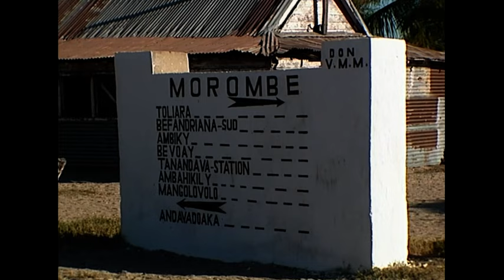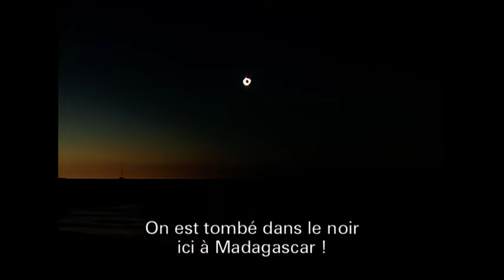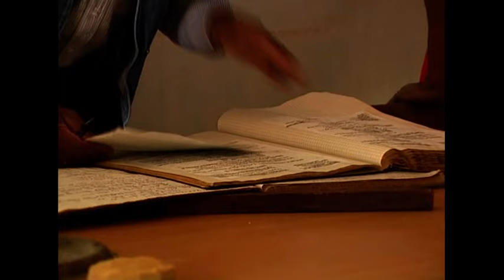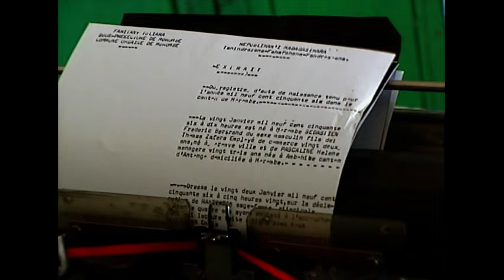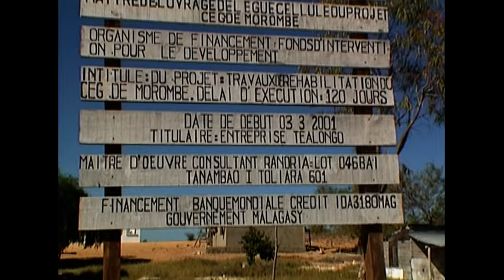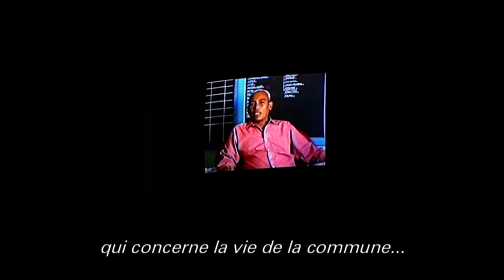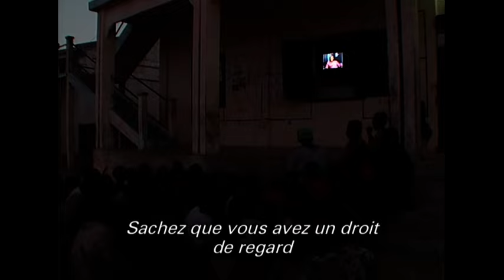Madagascar, une aventure humaine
Depuis son élection à la mairie de Morombe, Solohery se bat chaque jour pour essayer de développer sa ville. Située sur la côte ouest de Madagascar, Morombe est une ville du bout du monde. La piste qui relie la ville au reste du pays est en très mauvais état et il n’y a pas de téléphone. Morombe, c’est aussi une plage de sable, des îles inhabitées entourées de récifs de corail, le delta du fleuve Mangoky et le lac Ihotry, véritable réserve naturelle qui abrite une faune exceptionnelle. Un potentiel géographique qui pourrait attirer touristes et investisseurs, mais qui est aujourd’hui inaccessible.

Ce film est l’histoire d’une aventure humaine dans laquelle nous allons vivre les préparatifs d’une éclipse et découvrir les enjeux du développement à Madagascar.

Réalisateur : Franck Sanson